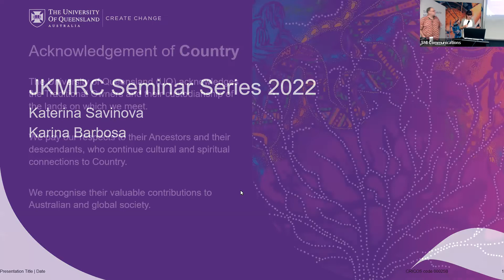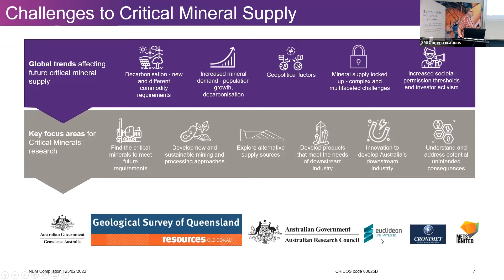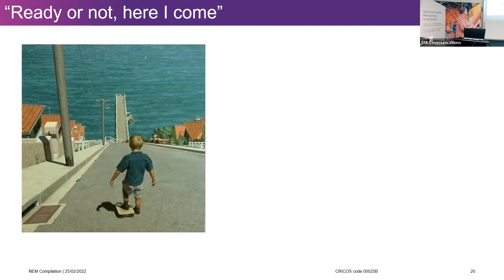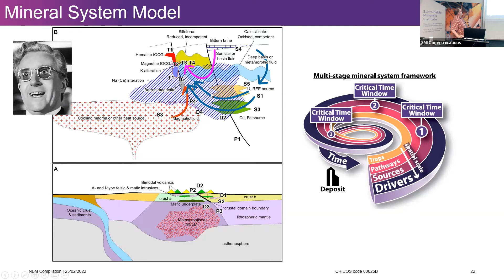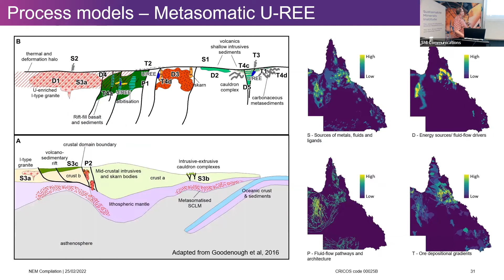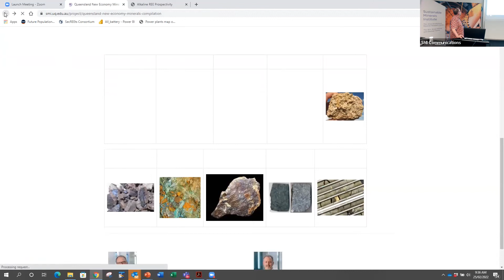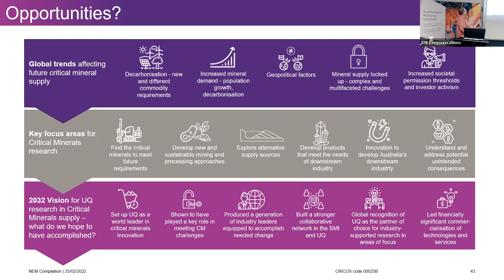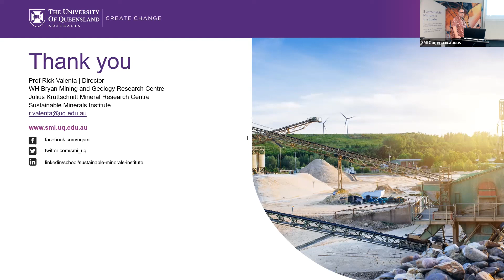QLD’s Critical Minerals Potential: the New Economy Mineral Compilation – Professor Rick Valenta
In the first JKMRC Friday Seminar of 2022, Deputy Director (Production),
Sustainable Minerals Institute, Professor Rick Valenta presents on Queensland’s Critical Minerals Potential – the New Economy Mineral Compilation.